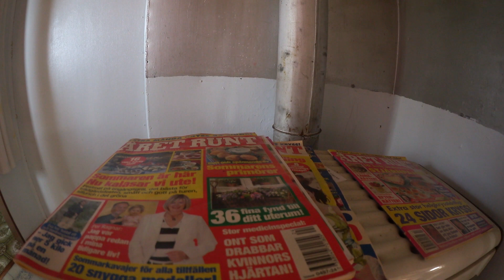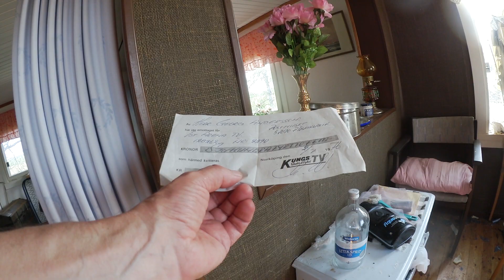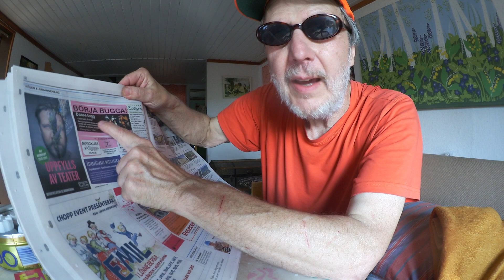Ödehuset på skäret